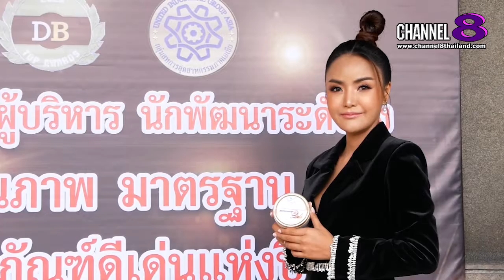Channel8Thailand : เจาะข่าวซี๊ดส์ : คุณพิมพ์ณดา วรจินตนาพัฒน์ เข้ารับรางวัล BEAUTY AWARDS 2020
คุณพิมพ์ณดา วรจินตนาพัฒน์ เข้ารับรางวัล  BEAUTY AWARDS 2020

เดินหน้าประสบความสําเร็จอย่างต่อเนื่องเลยหละค่ะ สำหรับ นักธุรกิจสาวสวยคนเก่ง คุณพิมพ์ณดา วรจินตนาพัฒน์ CEO แบรนด์ CHAO 89 COCONUT OIL BODY SCRUB  กับ ผลิตภัณฑ์ สครับบำรุงผิว ที่ตอบโจทย์ สำหรับสาวๆที่รักในการดูแลสุขภาพ กับ บอดี้สครับน้ำมันมะพร้าว ล่าสุดได้รับการเสนอชื่อเข้ารับรางวัล Beauty Awards 2020 โดยสภาเครือข่ายอาเซียน-ประเทศไทย (ASEAN NETWORK-THAILAND) งานนี้รายละเอียดจะเป็นอย่างไรไปฟังกันเลยค่ะ

4 Ku-band @ 54 MHz
24 Ku-band @ 27 MHz

Downlink Information:
NAT TV 1 and 2
Transponder: 22
Frequency: 12090
Symbol Rate: 20000
FEC: 3/4

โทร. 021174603